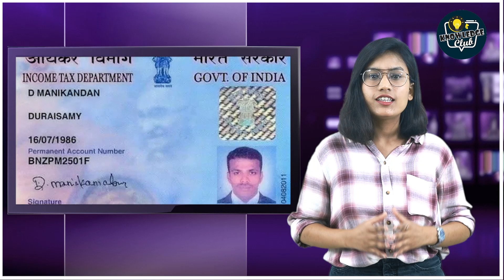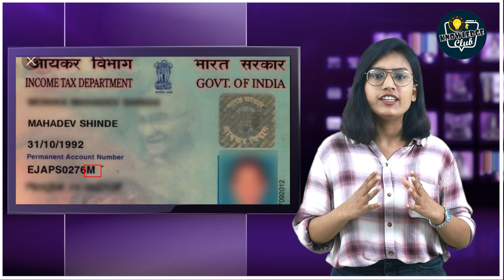PAN Card में छुपे होते है ये राज़। अगर आपके पास भी Pan Card है तो देखिये ये विडियो | Knowledge Quotes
PAN Card में छुपे होते है ये राज़। अगर आपके पास भी Pan Card है तो देखिये ये विडियो